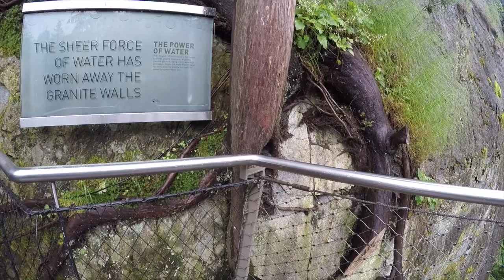Capilano Cliff Walk Vancouver Canada | Alaska Cruise Excursion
We visited Capilano Suspension Bridge Park in Vancouver, British Columbia, Vancouver. The Cliff Walk is one of the attractions at this park and it was pretty fun to walk through!

This cliff walk at the Capilano Suspension Bridge Park opened in 2011. It's a thrilling cliffside journey on a series of unobtrusive cantilevered and suspended walkways jutting out from the granite cliff face above Capilano River. The walkway feels very narrow in spots which adds to the thrill!

Alaska Essentials:
- North Face 3-In-1 Rain Jacket
- Columbia Anytime Hiking Pants
- Merrell Moab Hiking Shoes
- Lightweight Foldable Travel Backpack
- GoPro Hero 4 Black
- GoPro Accessories

MY CAMERA GEAR*:

Small Tripod